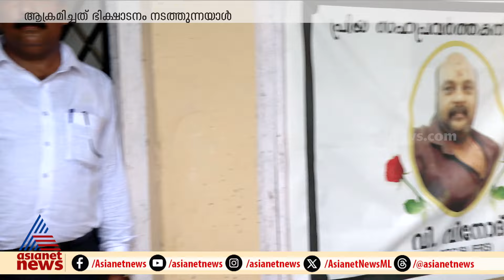9 At Nine Malayalam News | വാർത്തകൾ വിശദമായി | 04 April 2024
9 At Nine Malayalam News | വാർത്തകൾ വിശദമായി | 04 April  2024